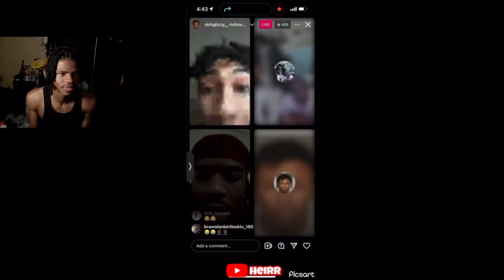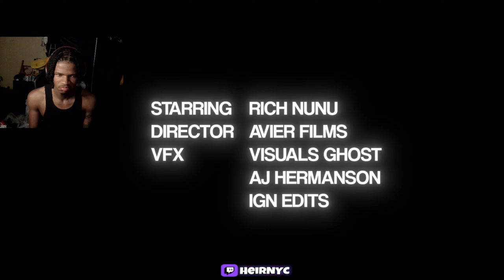Rich Nunu - CLAYTON (Official Music Video) REACTION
Rich Nunu - CLAYTON (Official Music Video)